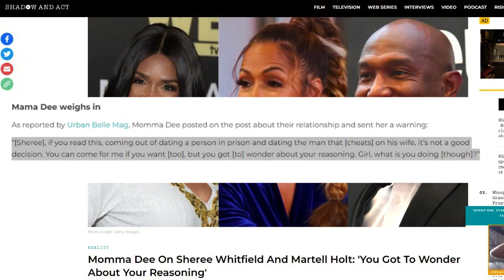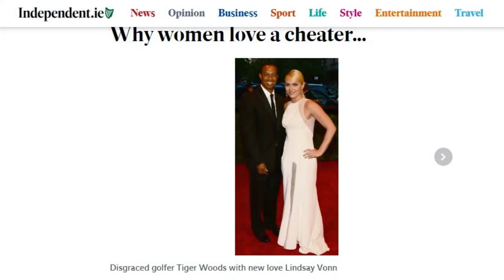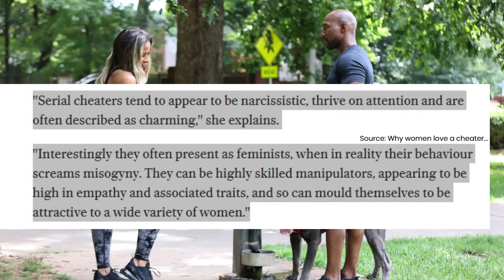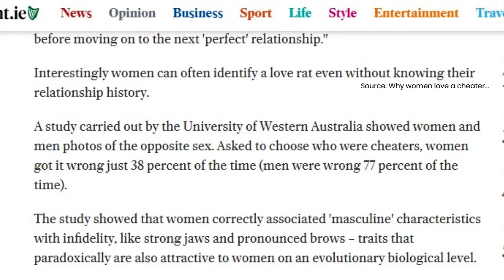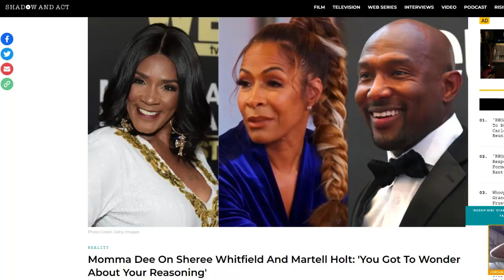Once a cheater always a cheater? Could Sheree see something in Martell that we don't?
can a cheater change? There's some evidence saying so.

Articles referenced in video:

Momma Dee On Sheree Whitfield And Martell Holt: 'You Got To Wonder About Your Reasoning'

I’m super late talking about this but I had to give Mamma Dee her flowers for virtually calling Sheree out she said on a post when she seen that Sheree and Martell were dating on IG: “[Sheree], if you read this, coming out of dating a person in prison and dating the man that [cheats] on his wife, it’s not a good decision. You can come for me if you want [too], but you got [to] wonder about your reasoning. Girl, what is you doing [though]?”

Now I can’t lie I was happy to see Mama dee speak her speech, it reminds me of what the Bible says about older women teaching the younger women. Even though I know Sheree doesn’t need to be taught to stay away from men like Martell but I did read something from an article titled “Why women love a cheater.” That mentioned that some women feel that dating the “bad guy” makes them feel more feminine.